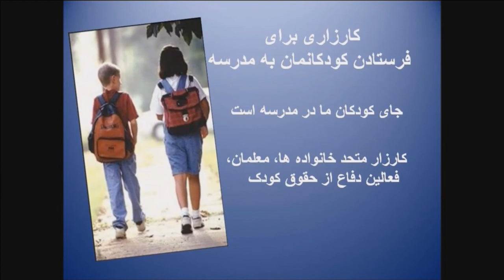كودكان مقدمند: جاى كودكان ما در مدرسه است،با سیامک بهاری-۶ اوت ۲۰۱۷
‌‌👫کودکان مقدمند
🔴برنامه ای در تلویزیون کانال جدید
🔵جای کودکان ما در مدرسه است.
♦️ سیامک بهاری - ۶ اوت ۲۰۱۷ - ۱۵ مرداد ۱۳۹۶